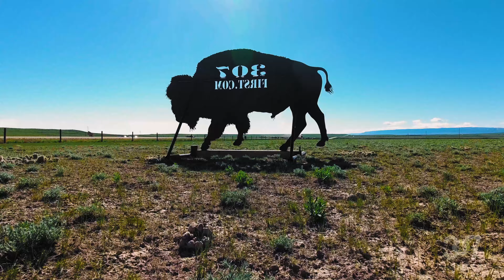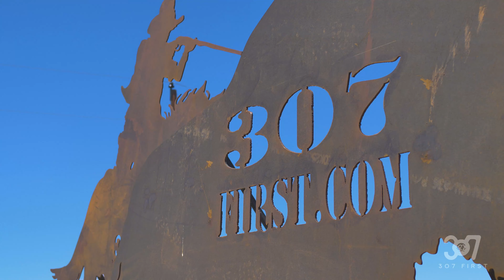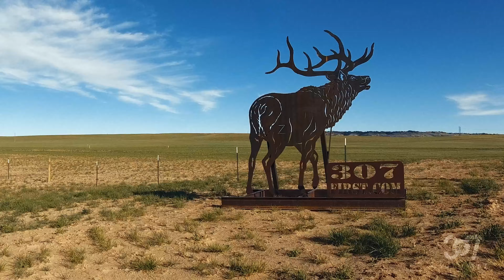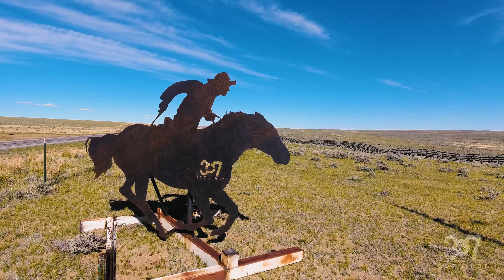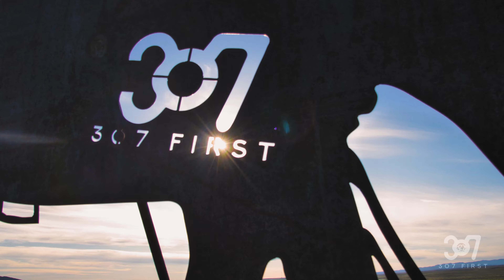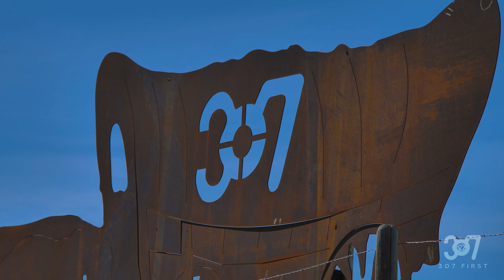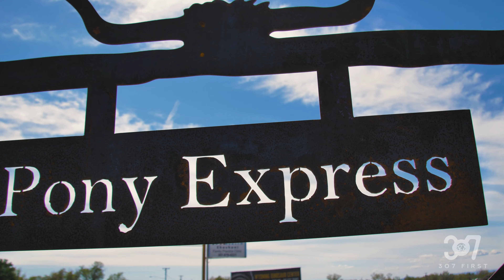307 First: Metal Art Project Pony Express Route Silhouette Dedication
Join us at 10 a.m. July 11, 2021, at the Ramkota Hotel as we continue to support Wyoming businesses, and keeping Wyoming dollars in the Cowboy State.

We'll be dedicating several pieces of our metal art project silhouettes in honor of individuals who embody our ideals. The ceremony begins at 10 a.m., followed by a FREE BBQ downtown.